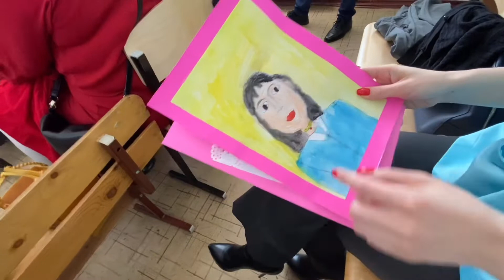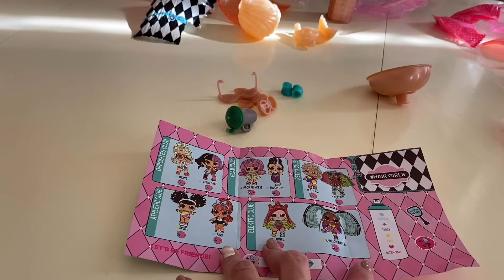В гостях у дочки, в Алматы!